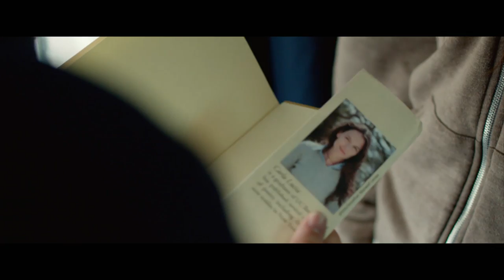'Touched With Fire' Trailer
Director:  Paul Dalio

Starring:  Katie Holmes, Luke Kirby, Christine Lahti

Two manic depressives meet in a psychiatric hospital and begin a romance that brings out all of the beauty and horror of their condition.